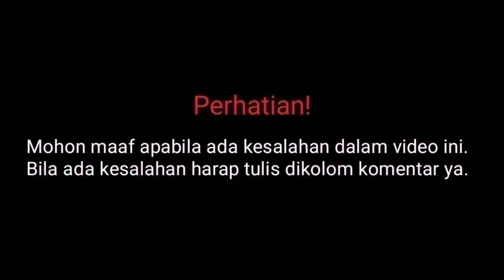Biodata Farahdiba Ferreira Pemain Bintang Samudra ANTV